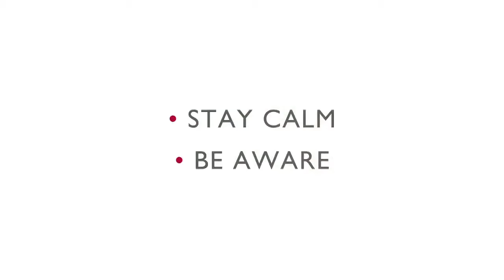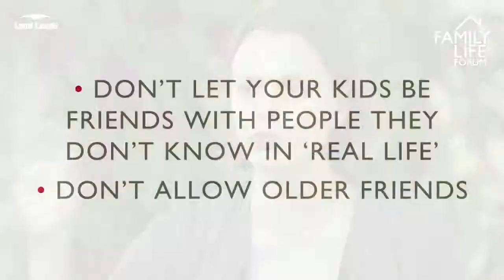Family Life Forum -- Social Media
Tweens and Technology: staying one cyber step ahead (with Mia Freedman).

Family Life Forum addresses the issues surrounding family life today.